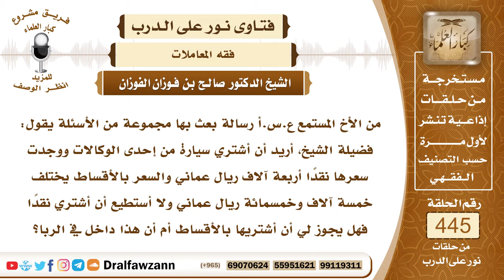6183- حكم البيع بالتقسيط مع زيادة الثمن - الشيخ صالح الفوزان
"6183- من الأخ المستمع ع.س.أ رسالة بعث بها مجموعة من الأسئلة يقول: فضيلة الشيخ، أريد أن أشتري سيارة من إحدى الوكالات ووجدت سعرها نقدًا أربعة آلاف ريال عماني والسعر بالأقساط يختلف خمسة آلاف وخمسمائة ريال عماني ولا أستطيع أن أشتري نقدًا فهل يجوز لي أن أشتريها بالأقساط أم أن هذا داخل في الربا؟
الجواب: الجواب: لا بأس بذلك وليس هذا من الربا، البيع بالأجل زيادة على البيع الحاضر هذا لا بأس به؛ لأن الناس لا يبيعون بالآجال إلا إذا حصلوا على زيادة وهذا لا بأس به وإلا تعطلت مصالح المسلمين.
السيرة الذاتية:
للاشتراك في قناة الشيخ صالح الفوزان

14_ الشيخ محمد أمين الشنقيطي
يتيوب

15_سماحة المفتي عبد العزيز آل الشيخ
 يوتيوب

رئيس الفريق
لمشروع كبار العلماء